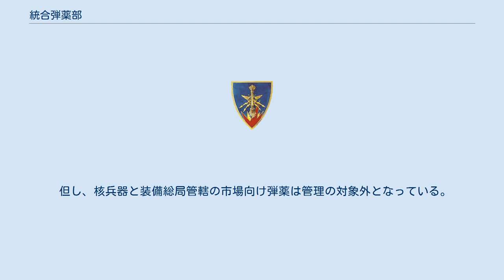統合弾薬部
統合弾薬部（とうごうだんやくぶ、フランス語：Service interarmées des munitions。略称：SIMu）は、2011年3月11日アレテに基づき設立されたフランス共和国軍の共同の機関。
 公共政策全般改正（RGPP）の一環として2007年に立ち上げられ、従来の弾薬関係部局及び部隊・機関を集約して単一組織に改編し、フランス全軍の弾薬を取り扱う統合機関として決定される。
2010年2月5日文書によりこの機関は2010年7月1日に設立されることが明示され、6箇所の弾薬支処に1,763人（この内軍人725人で民間人が1,038人で構成される）が働いている。
 2011年3月25日アレテで設立され、2011年6月6日に初代部長に軍旗が引き渡される。
 統合弾薬部はフランス軍用の弾薬の調達と供給に責任を負い、保守整備、弾薬の補給および回収を管理する。
軍用品の調整に寄与し、そして北大西洋条約機構の軍用品分野ではフランス国防省を代表している。
 但し、核兵器と装備総局管轄の市場向け弾薬は管理の対象外となっている。
 統合弾薬部本部はヴェルサイユのアレ・デ・マトロ（fr:Allée des Matelots）にあり統合参謀本部と接続している。
 設立時の人員は約1,800人で初代部長にはステファン・オヴァル（Stéphane Ovaere）准将が就任している。
 本部内組織は、技術課、資源課、危機管理課および管理運営課からなる。
 2010年時点でのフランス三軍には20箇所の施設（陸軍10箇所、空軍6箇所、海軍4箇所）があり、これ以外で海外には7箇所に存在していた。
これらは2010年代で7箇所の主要弾薬支処に再編成される。